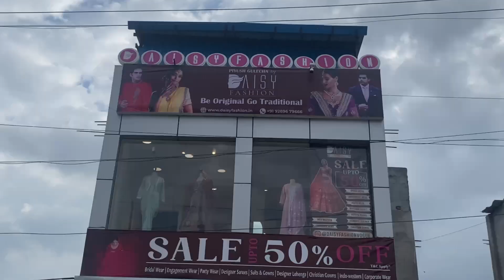Hidden Wedding Lehenga Showroom In Gurgaon For Brides.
Come Visit The Best Lehenga Showroom In Gurgaon, Sadar Bazaar

A Wedding Lehenga Store In Gurgaon That Gives You A Bundle Of Wedding Wear Options To Choose From.

Shop For The Glamorous Reception Outfit, Comfy Mehendi Outfit, Dazzling Sangeet Outfit And Flary Engagement Outfit Or Pre Wedding Outfit.

We Bring You The Rich Collection Of Bridal Wear With Vibrant Red, Maroon Love Or Pastel Shades To Cater The Desired Wedding Outfit In Sadar Bazar Gurgaon.

It Is Not Just This Ladies.. We Also Give You Widest Option Of Sharara Suits And Stitched And Unstitched Suits For Your Casual Needs And Festive Needs.

Take a Screenshot & DM us or WhatsApp us to buy at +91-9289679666

OUR SERVICES
• CASH ON DELIVERY AVAILABLE ALL OVER INDIA.
• 100 % QUALITY ASSURED
• CHECK OUR PAGE HIGHLIGHTS FOR CUSTOMERS FEEDBACK
• CUSTOMER SATISFACTION IS OUR FIRST PRIORITY
• FIND OUTFIT IN YOUR BUDGET.

Your satisfaction is our top priority - shop confidently!

sadar bazar,
budget lehenga shop,
sadar bazar vlog,
sadar bazar delhi vlog,
green market sunday sadar bazar,
latest lehenga colors,
sadar bazar,
Lehenga Shop near me,
lehenga shop in gurugram,
bridal lehenga shop in gurugram,
budget lehenga shop in gurugram